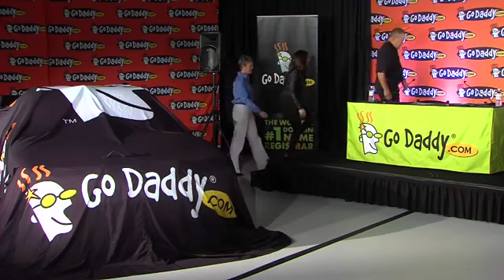It's Official Danica Patrick l Going Full Throttle Into Nascar! - YouTube.flv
Danica Patrick with Bob Parsons official press release Danica moves into nascar full time